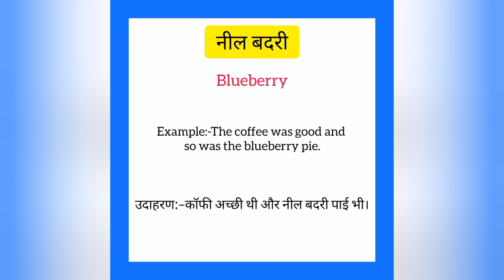Nil badri ko english mein kya kahate hain | नील बदरी को इंग्लिश में क्या कहते हैं |Blueberry meaning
Nil badri ko English me kya kahate hain
Nil badri को इंग्लिश में क्या कहते है

नील बदरी को इंग्लिश में blueberry कहते हैं
Nil badri ko English mein blueberry kahate hain